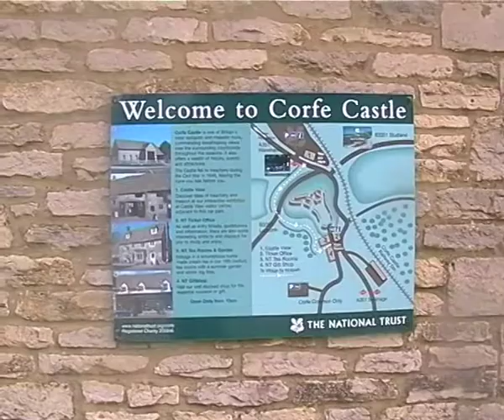Corfe Castle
Poole People's Emily Chettle has been finding out about restoration works at Corfe Castle in Dorset.